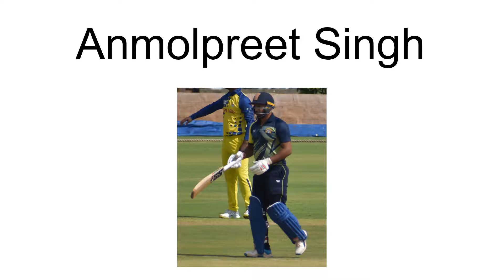Anmolpreet Singh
Anmolpreet Singh (born 28 March 1998) is an Indian cricketer who plays for Punjab. A right-handed batsman, he is a part of the Mumbai Indians squad in the IPL.